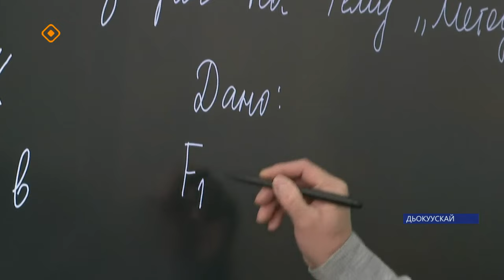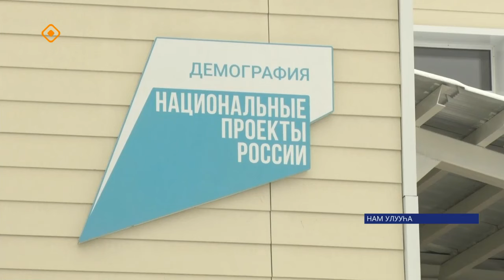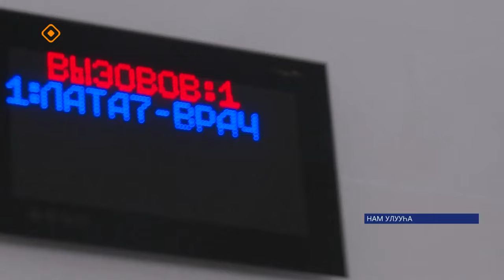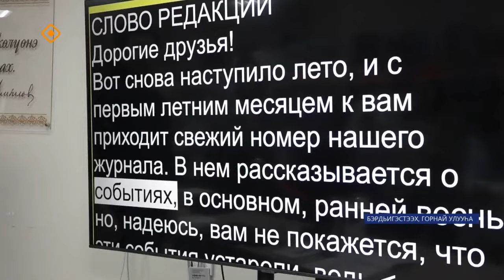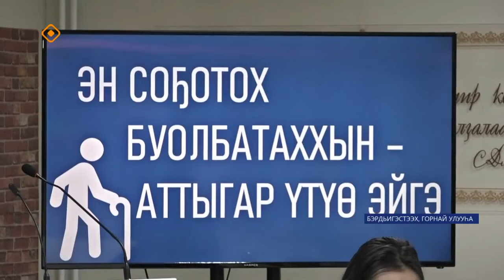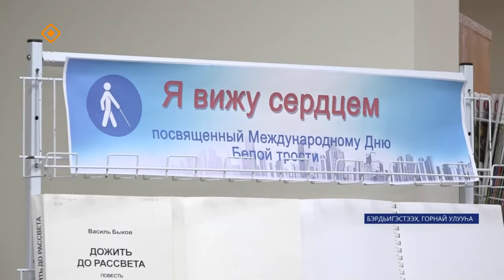«Саха сирэ» информационнай биэрии. Алтынньы 20 күнэ 13:30